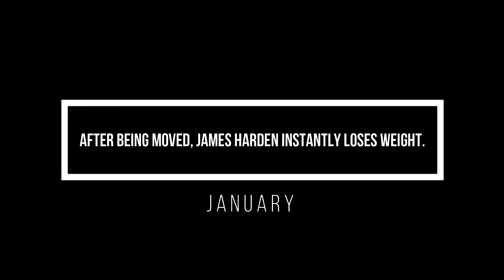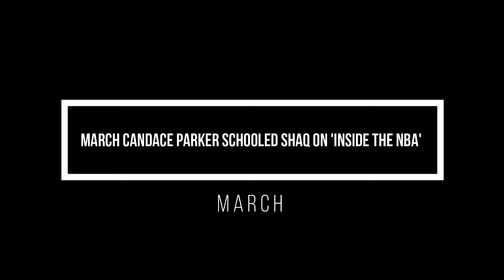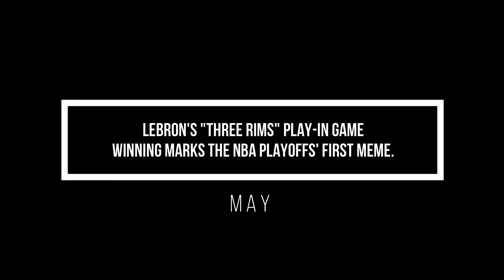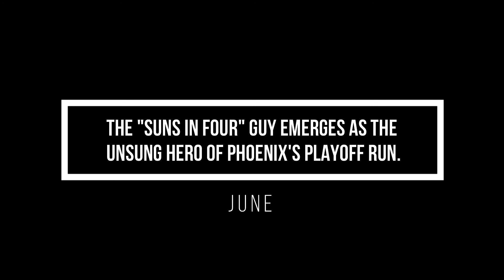The FUNNIEST Sports Memes From The Past Year! (Part 1)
Welcome to Sport Ink!
Today, we are going over The FUNNIEST Sports Memes From The Past Year! (Part 1) The FUNNIEST Sports Memes From The Past Year! (Part 1)

ALSO, turn our post bell notifications on so you never miss an upload from us too!